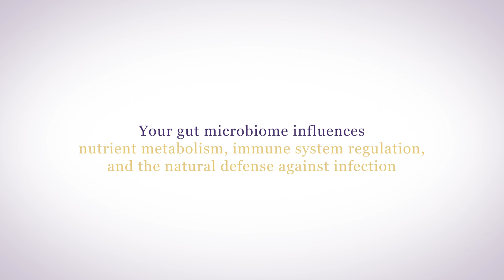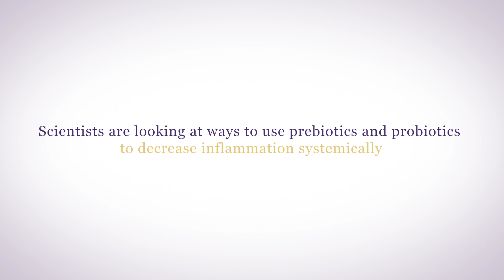Health Secrets: The Gut Microbiome - Inflammation Link You Need To Know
Join Deborah Maragopoulos, your trusted Intuitive Integrative Family Nurse Practitioner, as she unlocks the mystery to this diverse community of bacteria that carry the keys to perfect nutrient metabolism, immune system regulation, and the natural defense against infection. Learn how your gut microbiome influences your overall health and find out practical steps to nurture this crucial relationship for optimal well-being.

00:00 Gut-Microbiome Connection
00:31 What Inflammation Triggers
01:10 Ways to Keep Your Gut Microbiome Healthy

🌿💡🔔 If you have any questions about gut microbiome and inflammation, please join me in our Hormone Reboot Training.